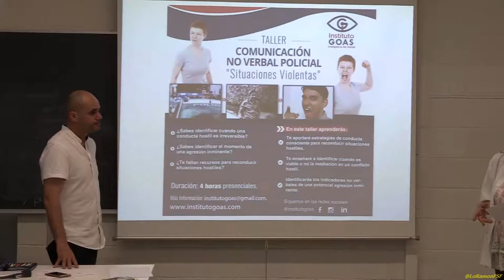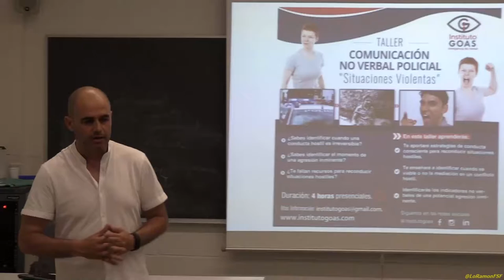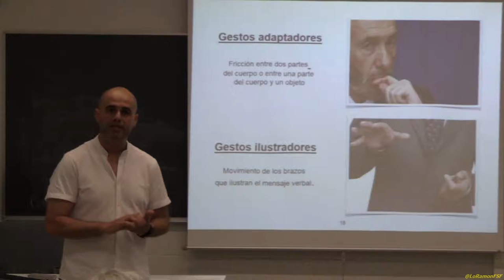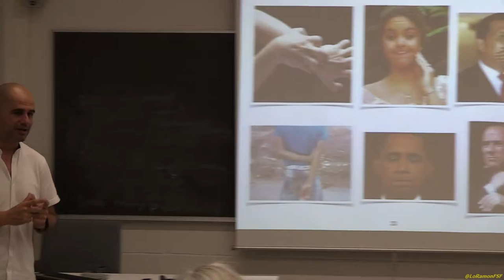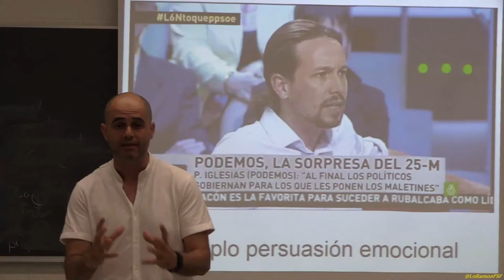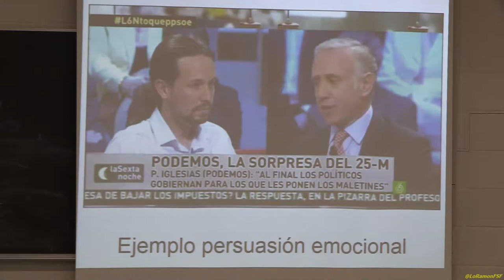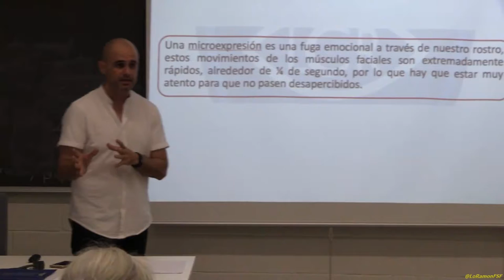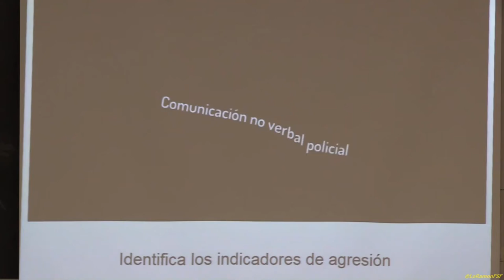PREVENCIÓ VIOLÈNCIA “ASSETJAMENT EN ÀMBIT SANITARI”. TANCADA A L'HOSPITAL ST JOAN REUS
Juan González (expert en comunicació no verbal -Institut Goas).

TANCADA A L'HOSPITAL UNIVERSITARI ST. JOAN  DE  REUS
DEL 7  AL 8 DE JUNY
VINE I PARTICIPA!
Les treballadores no han d’assumir el deute
AJUNTAMENT CULPABLE!

Com ja sabeu estem realitzant una sèrie d’actes per denunciar i fer pública la indignació que sentim els treballadors davant l’incompliment, per part de l'ajuntament, de fer-se càrrec del dèficit de l’hospital. El dèficit actualment ens l’està fent assumir als usuaris retallant serveis i als treballadors amb les retallades salarials.

Durant el dia 7/06/2017 realitzarem una assemblea i diferents actes a l’auditori per informar als treballadors de la situació actual de les retallades, dels contractes en frau de llei, de l' intervenció del Cat-Salut i la situació en la que ens trobem en la negociació de conveni.

Preguem feu màxima difusió !!!

Comitè empresa Hospital Universitari Sant Joan de Reus.